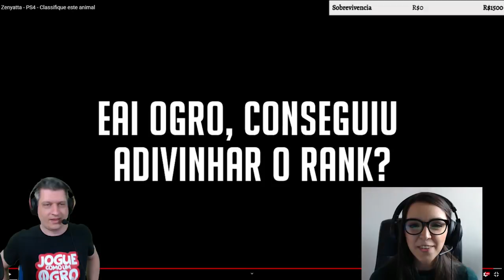CLASSIFIQUE ESTE ANIMAL #16 (ft. Ana Xisdê) - QUAL SEU RANKING NO OVERWATCH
Classifique este Animal voltando, agora em sua segunda temporada!
No Classifique este Animal eu e um convidado assistimos a uma gameplay de um viewer às escuras.
Todas as informações de elo, feed de abate, voice chat e os momentos de Tab são tapadas, e tentaremos adivinhar qual seu ranking no overwatch apenas pelo gameplay.
Neste vídeo temos novamente a participação da lindíssima Ana Xindê, comentarista da Overwatch Contenders Brasil!
Será que conseguimos acertar o ranking deste animal?
Grande abraço do Desth!

                 Dante Blaire#1581
                 priiitonet#9075